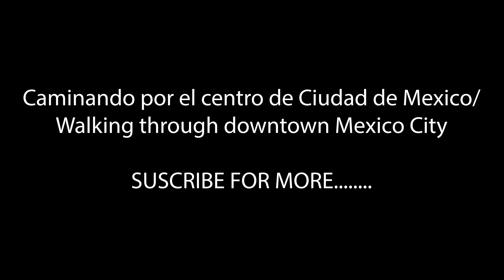Caminando por el centro de Ciudad de Mexico/Mexico City 4K - Walking Tour in 2023 - CDMX.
Walking towards Mexico City's Zocalo, Torre Latino & Palacio de Bellas Artes.